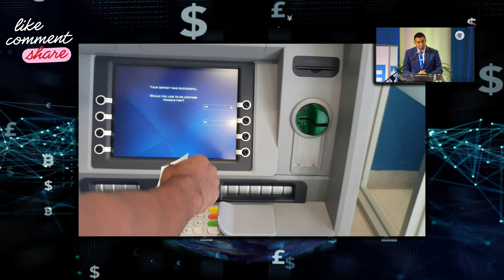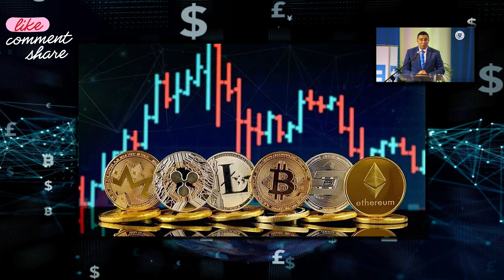Jamaica Digital Currency is COMING!!!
Digital Currency is hitting Jamaica like a hurricane an the masses doesn't like it one bit.